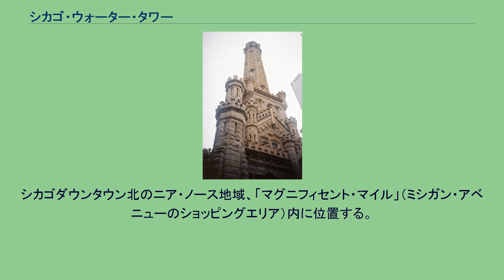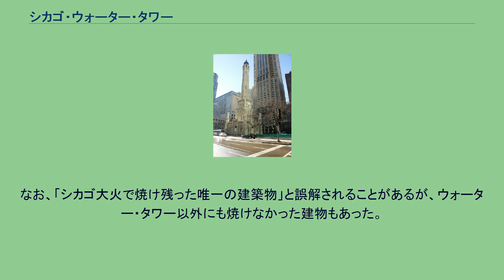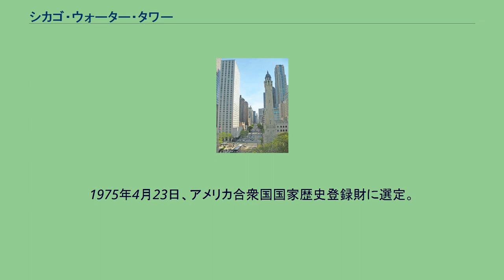シカゴ・ウォーター・タワー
シカゴ・ウォーター・タワー（Chicago Water Tower）は、アメリカ合衆国イリノイ州シカゴにある歴史的建造物。
シカゴダウンタウン北のニア・ノース地域、「マグニフィセント・マイル」（ミシガン・アベニューのショッピングエリア）内に位置する。
ケンタッキー州ルイビルのルイビル・ウォーター・タワー (Louisville Water Tower) に次いで、全米で2番目に古い給水塔である。
建物の一部にはギャラリー (City Gallery at the Historic Water Tower) が、またミシガン・アベニューを挟んで向かいにあるポンプ局の建物には公式観光案内所 (Chicago Water Works Visitor Information Center) などが、それぞれ入っている。
1869年、建築家ウィリアム・ボーイントン (William W. Boyington) により完成。
イリノイ州レモント (Lemont) 産の黄化した石灰岩を用い、47mの高さがある。
内部は貯水用の立て管（高さ42m）で、消火用のほか、立て管内の水圧を調節することで周辺地域の洪水をコントロールできたとされる。
1871年のシカゴ大火で焼けなかったことでウォーター・タワーは有名となり、オールド・シカゴ及びシカゴ市の復興のシンボルとなる。
なお、「シカゴ大火で焼け残った唯一の建築物」と誤解されることがあるが、ウォーター・タワー以外にも焼けなかった建物もあった。
正しくは「シカゴ大火で焼け残った唯一の公共建築物」であり、また「シカゴ大火で焼け残った唯一の現存する建築物」でもある。
ウォーター・タワーは例外なく称賛されてきたわけではなく、例えばアイルランドの作家オスカー・ワイルドは「一面にコショウ入れをくっつけた巨大な城砦」のようだと酷評した。
1918年のパイン・ストリート（現在のミシガン・アベニュー）拡張の際、ウォーター・タワーが目を引く場所になるように、計画が修正された。
1936年に米国ハンバーガーチェーンのホワイトキャッスル (White Castle) がミネソタ州ミネアポリスに建てた8号店の店舗は、ウォーター・タワーのデザインを真似たとされる。
1969年、全米ウォーター・ランドマーク（American Water Landmark、＝「水の名所」）に選定。
1975年4月23日、アメリカ合衆国国家歴史登録財に選定。
2004年、テレビ番組「The Amazing Race 6」のフィナーレが撮影された。